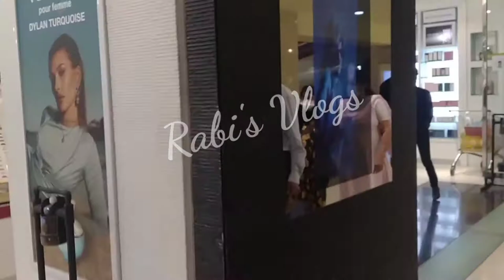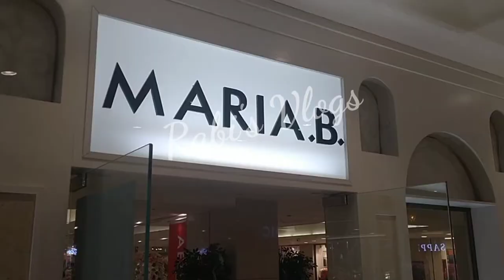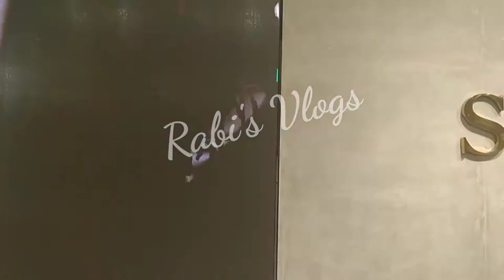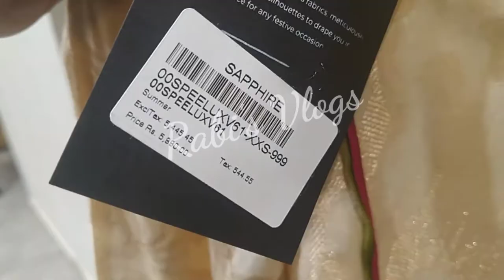Dolmen Mall || Karachi Pakistan || Rabis Vlog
dolmen
mall
shopping
ladies collection
karachi
pakistan